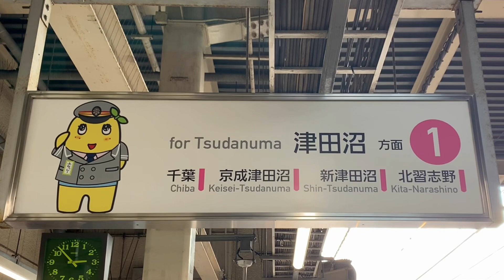新京成電鉄線三咲駅を入線.発車する列車。(2)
新京成電鉄線三咲駅です。2022年12月31日撮影。